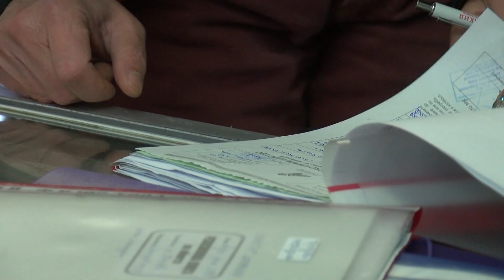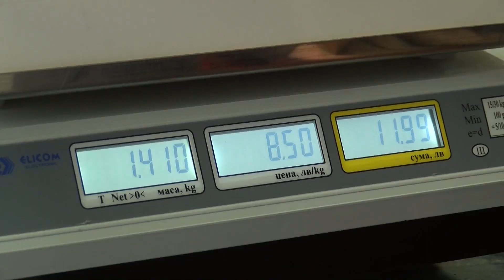Проверки по рибните магазини в Хасково в навечерието на Никулден